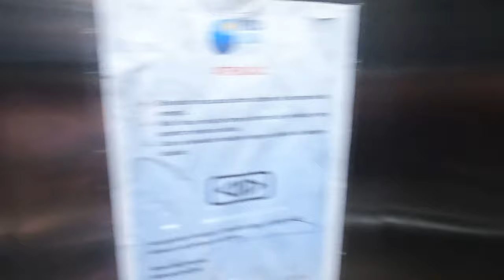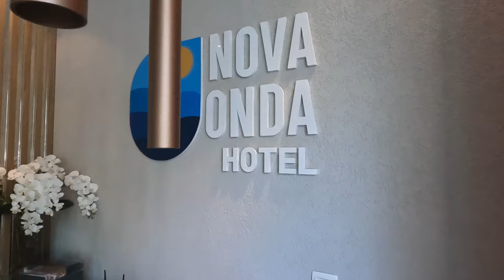NOVA ONDA HOTEL EM CABO FRIO RJ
O Nova Onda Hotel proporciona alto padrão de serviços, gastronomia e lazer. Um verdadeiro refúgio onde a natureza, o conforto e o bem-estar se manifestam na mais perfeita harmonia. Em toda a sua extensão a arquitetura do hotel é única e a sua localização é privilegiada e próximo aos principais pontos turísticos da cidade. Para todos os momentos, saiba que fazemos de tudo para que você tenha a melhor experiência de estada.

O hotel tem estacionamento no subsolo! Restaurante com buffet e serviço a la carte. Uma ótima opção!

Sobre o Canal Viajando com Tiago O Caetano

O Canal Viajando com Tiago O Caetano tem o intuito de fornecer dicas e conteúdos de viagem, dicas de hospedagem, restaurantes, passeios e mais! À medida em que vamos viajando, vamos colocando os vídeos com as principais atrações e informações do local. Viajar é sempre bom, né? Viajar sabendo um pouquinho sobre o destino é melhor ainda, pois assim você aproveita mais o local, principalmente se você tiver pouco tempo de viagem. Então estamos aqui para ajudar você, pode mandar sua dúvida que responderemos. E então pessoal, bora viajar?

Sobre mim

Sou Tiago, 33, Engenheiro e Viajante rs! Sempre gostei de viajar, o canal Viajando com Tiago O Caetano é relativamente novo, já passei por alguns países e estados brasileiros (mas só em 2021 comecei a registrar as viagens), gosto de novas experiências, conhecer novos lugares, pessoas, gastronomia local e tudo que o lugar possa oferecer, viajar é investimento de vida! É felicidade, é conhecimento, é tudo!